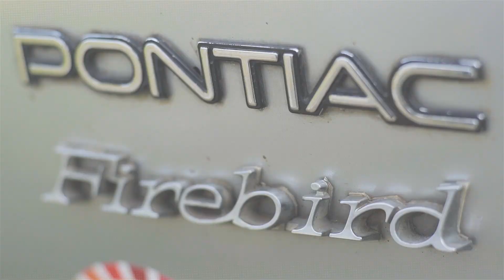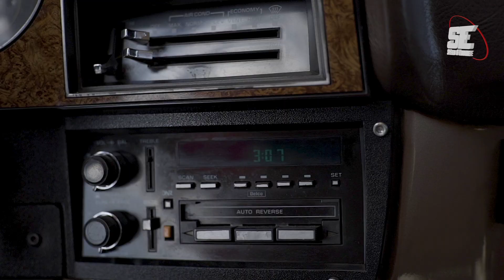Chevrolet C-10 Pickup 1989 | EPISODIO 11 | DESEMPOLVANDO EL GARAJE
Si te gustan los fierros, los autos clásicos, este programa es ideal para ti. Conocerás historias llenas de esfuerzo y dedicación. No te pierdas ningún episodio, subiremos uno nuevo cada semana.
Si estás en proceso de restauración, no te rindas, que cada esfuerzo tiene su recompensa.

Agradecimientos a :

DARWIN HERRERA
V8 GARAJE CLUB